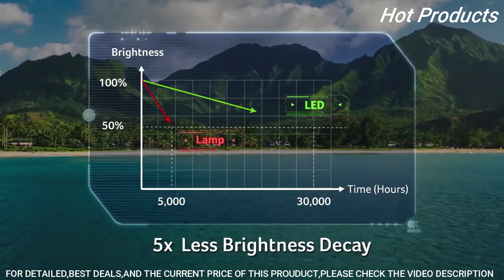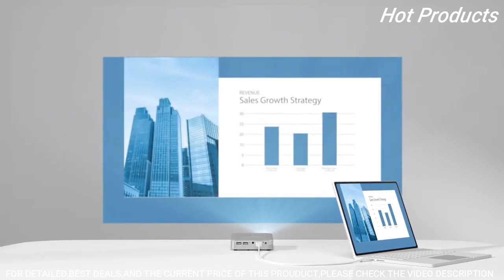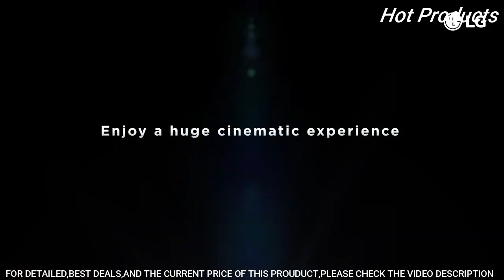Top 5 Best Projectors 2023 |Top Home Theater Projectors To Buy in 2023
5. Epson Pro Cinema LS12000 4K PRO-UHD Laser Projector

►Amazon US
4. Acer PD1 Series LED Projectors

►Amazon US
3. Canon Mini Projector MP250

►Amazon US
2. LG CineBeam PF610P Full HD Smart Portable Projector

►Amazon US
1. VAVA 4K Laser Projector

►Amazon US

►Enjoying my content well then don't forget to

bestprojector2023 besthometheaterprojector2023